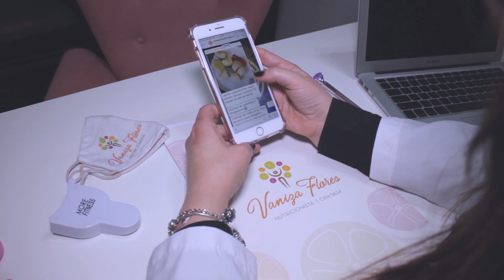Carol Transforma Você - 28 12-12-20